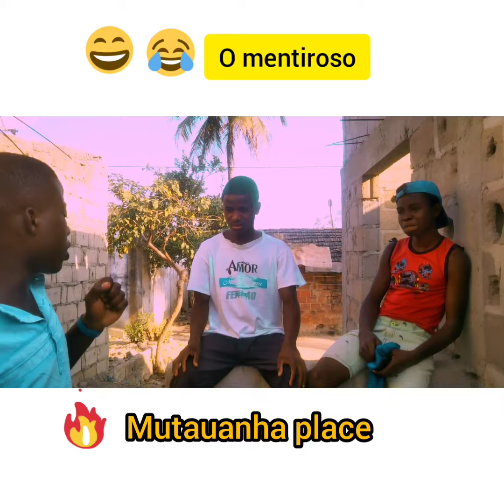Os Mentirosos Da Zona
Os KAPA-KAPA